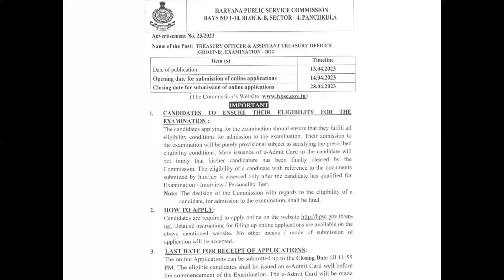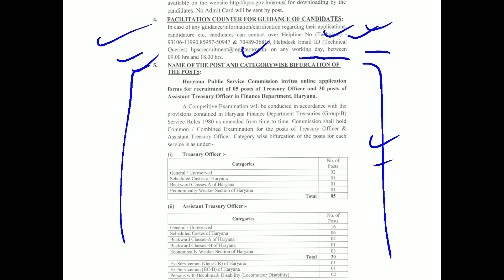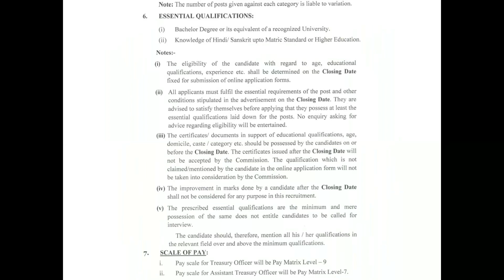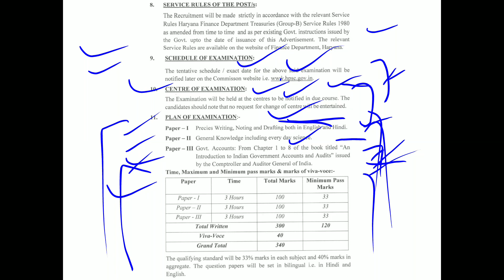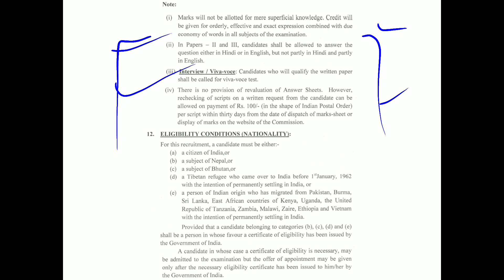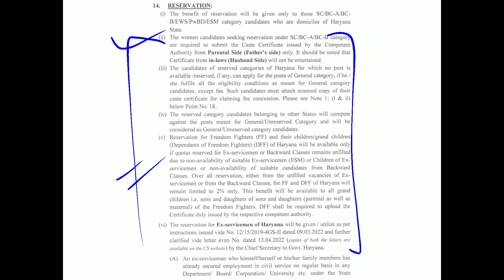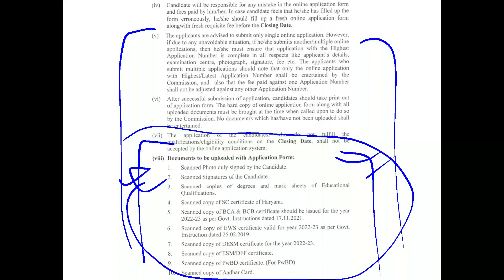HPSC NEW RECRUITMENT 2023 TREASURY OFFICER & ASSISTANT TREASURY OFFICER GROUP-B Examination 2022.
This is the detailed notification regarding HPSC Treasury Officer & Assistant Treasury Officer (Group-B), Examination - 2022 Adv. 23 Of 2023.